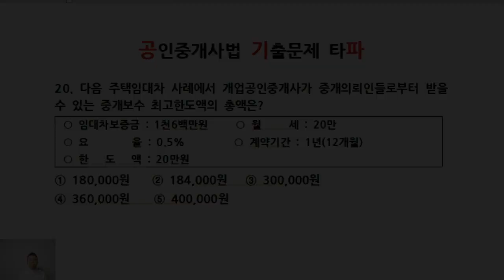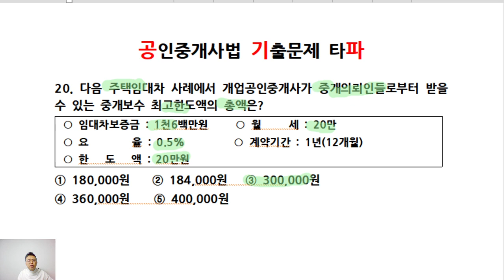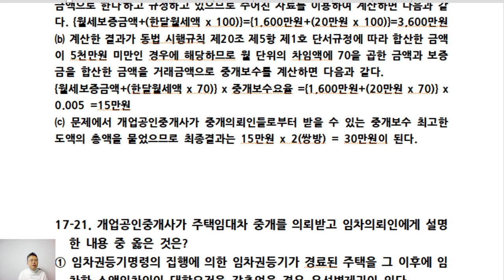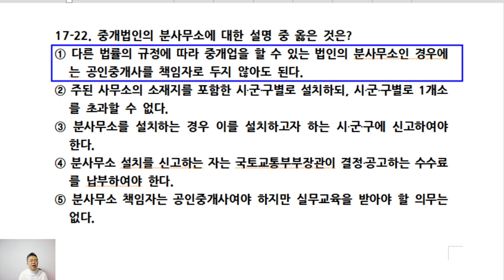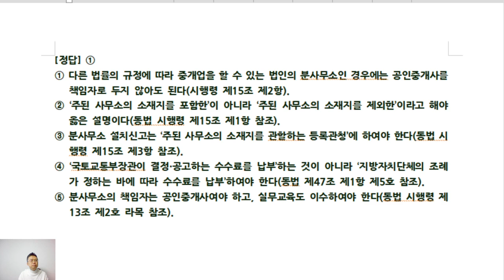제33회 공인중개사시험대비 공인중개사법 기출문제(17회20~22번)